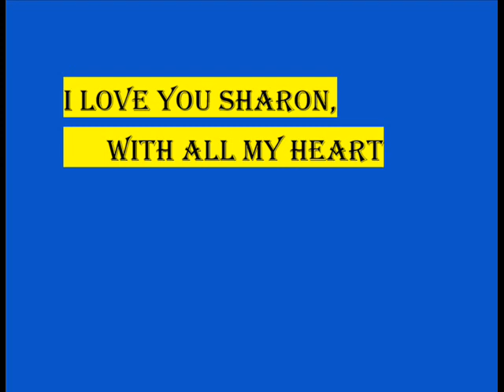Special Edition - A love letter from my wife on Father's Day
Family and close friends know I lost my wife and partner of 48 years last Monday evening (6/15/20) after a 2 year and 6-month battle with cancer. Unbeknownst to me on the Saturday before she had selected a Father’s Day card for me, which began “A Love Letter to my Husband”.  The personal note she had my daughter write was, “I couldn’t have asked for a better dance partner in life. I love you with all my heart.” This is my humble attempt to respond, with the only option I have…this video. The tune I’ve selected is a WWII-era number which was recorded by Benny Goodman, the Ink Spots, Vera Lynn and others. I’ve picked a more rustic version by Johnny Cash, which I know Sharon would have preferred. By sharing this with you, my hope is I’m also sharing it with and honoring the wonderful woman who made my life complete. THE WESTERNER